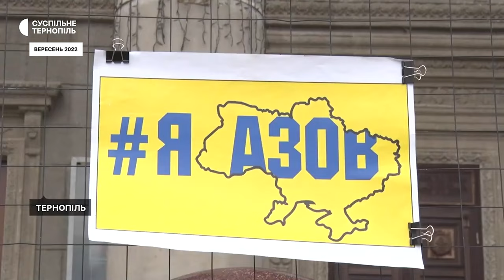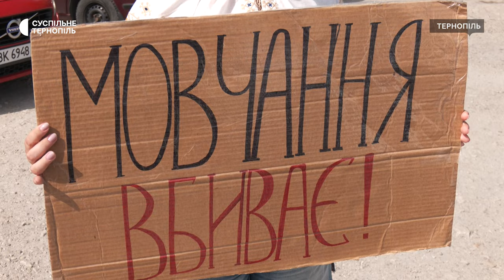Інтерв’ю з організаторкою акцій "Free Azov" у Тернополі Анастасією Крисак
Анастасія Крисак – тернополянка, яка організовує акції "Free Azov". Вперше на підтримку полонених рідні "азовців" вийшли після теракту в Оленівці. Дівчина каже, боялися, що росіяни можуть вбити й решту полонених. На свого хлопця Анастасія чекала майже 2,5 роки. 14 вересня цього року його обміняли. Припиняти акції тернополянка не планує, адже не всіх бійців "Азову" звільнили з російського полону.